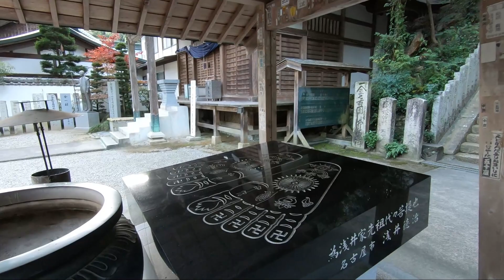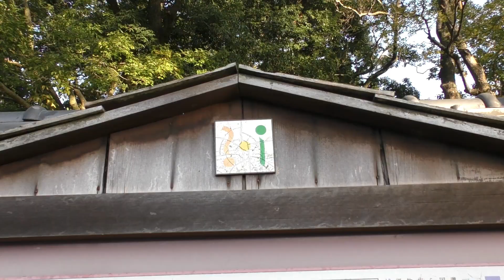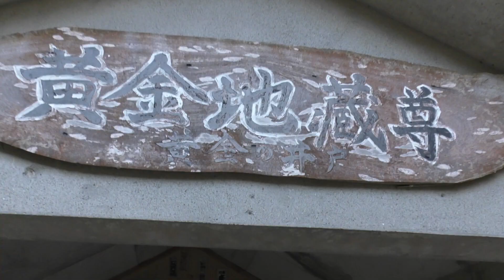Mertua Jepang Sembah Hyang di kuil Naruto || Kehidupan keluarga Jepang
Mertua Jepang Sembah Hyang di kuil Naruto || Kehidupan keluarga Jepang. Ikut Mertua Sembah Hyang di kuil Naruto, Kehidupan keluarga di Jepang. Kuil Buddha di pulau Shikoku, Vlog keluarga Jepang

Gokuraku-ji Temple 極楽寺
Gokuraku-ji is temple No. 2 on the Shikoku pilgrimage. In ancient times, it's said that the light from the halo of the image enshrined here reached the sea and scared the fish, preventing fishermen from catching fish, so they built a small hill in front of the image. There's a large cedar tree which is said to confer longevity to those who touch it. Women also come here to pray for an easy childbirth.

Konsen-ji Temple 金泉寺
Konsen-ji is temple No. 3 on the Shikoku pilgrimage. It’s a Koya-san Shingon temple in Itano. The temple has an imposing red gate and two-storey pagoda.

In the 8th century, Gyogi carved the main image of Shaka Nyorai and founded the temple, calling it Konkomyo-ji. Legend has it that Kukai visited here and struck the ground with his staff, causing a stream of golden water to emerge. Thereafter, it’s been known as Konsen-ji, the Temple of the Golden Well.

In 1582 during his conquest of Shikoku, Chosokabe Motochika burned down the main hall, which was rebuilt in the Edo period.

The precincts are the site of the grave of Chokei, emperor of the Southern Court in the 14th century. There’s also a big stone called the Benkei Stone. Benkei was the physically massive retainer and bodyguard of Minamoto no Yoshitsune. On their way to Yashima to fight and defeat the Heike, Benkei showed his strength by lifting up the stone.

Wihara Buddha Gokuraku-ji
Wihara Buddha Konsen-ji
Kuil nomer 2 di pulau Shikoku
Kuil nomer 3 di pulau Shikoku
Agama orang Jepang
Agama di Jepang
Pohon keramat
Sumur keramat
Pohon tua
Sumur tua
Kuil Buddha di Jepang
Mertua Jepang
Buddhist temple in Japan
Tempat wisata di pulau Shikoku
Jalan-jalan di Jepang
Kehidupan orang Jepang
Shikoku Pilgrimage
Vihara
Wihara di Jepang
Tempat keramat
Wihara Budha
Tempat ibadah di Jepang
Ibadah orang Jepang
Shikoku 88 Temple Pilgrimage
Ryozenji Temple 霊山寺
四国
鳴門市
鳴門
徳島